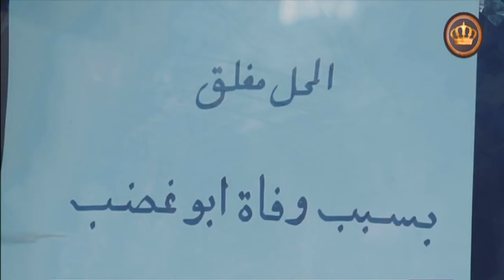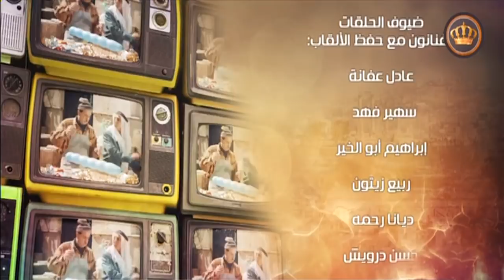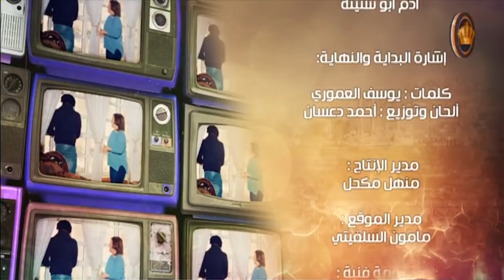دقة عالوتر 2018 - زلة لسان (الجزء الأول)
باقة من الأحداث المحلية والوطنية بالإضافة لبرامجنا والأخبار ودراما  -التلفزيون الأردني
نايل سات12034 الترميز
27500 H

لمشاهدة أفضل مقاطع المسلسلات

JordanTV Jordan Jordan_drama""" دقة عالوتر 2018 - زلة لسان (الجزء الأول)